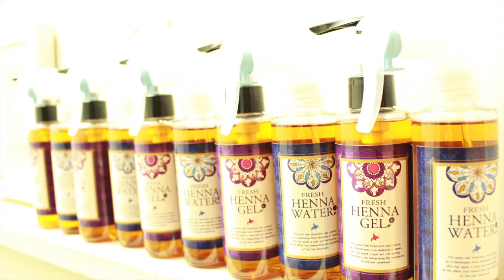【いきなり泡泡パーマ♡】衝撃の変身ぶりのふわふわパーマと春色ヘアカラーで結果・・・